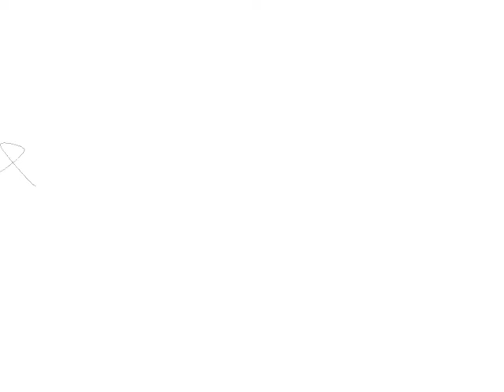Tea Study no. 13, "Ryokucha Memory"